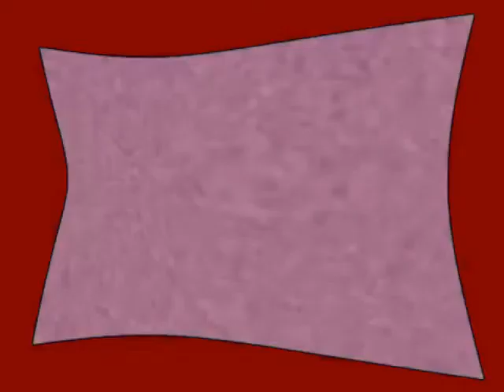(NEW EFFECT) Klasky Csupo Effects 33 in Ruby Milk (Instructions in Description)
Instructions:

Apply Color Exchange and edit:

Color 2: Dark Red

Hue: 105

Pitches:
100
160 (Or click Bass)

Sounds like G Major 6.

Effect by MAC Flores